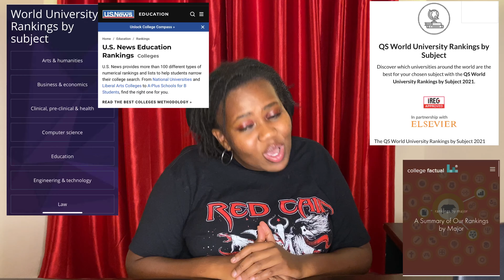How to Decide Which College to Attend from Across The World// AFRICAN STUDENT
"WhEn yOu StEp oN caMpUS yOu'LI jUsT KnOw." But I live in Africa bro.
Here are some factors to consider when deciding which college to attend WITHOUT ever stepping on campus. You're welcome.

S U B S C R I B E !!! (pls, tnx)

Timestamps
2.03 Financial aid
2.55 reputation/ name/ social ranking/ clout
4.29 Actual rankings
5.47 Major specific ranking
7.03 Academic and research opportunities
8.43 After graduation, work opportunities & alumni
9.58 Extracurricular activities
11.53 semesters vs quarter system
13.40 School curriculum (a?)
15.24 Community
18.07 location, campus, and off-campus expenses
22.26 social life, food, aesthetic and vanity
23.36 Gut feelings are there for a reason